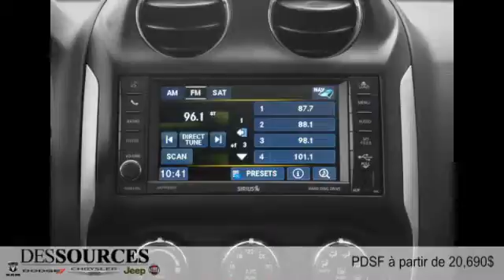Jeep Compass 2015 à DDO (Montreal Ouest-West Island)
Jeep Compass 2015  à DDO (Montreal Ouest-West Island) chez Des Sources Chrysler Dodge Jeep RAM Fiat [D2C-216]